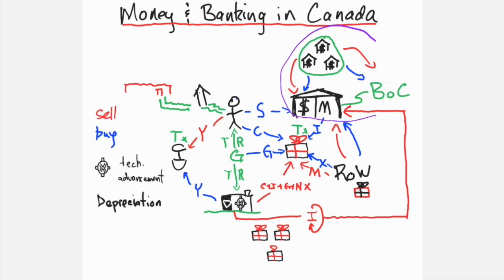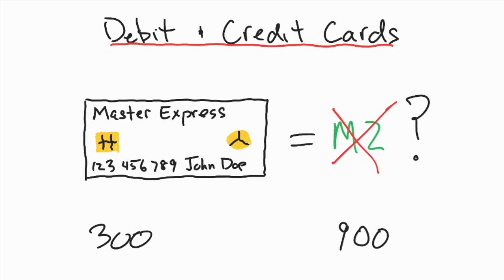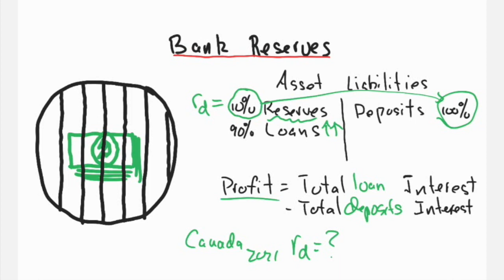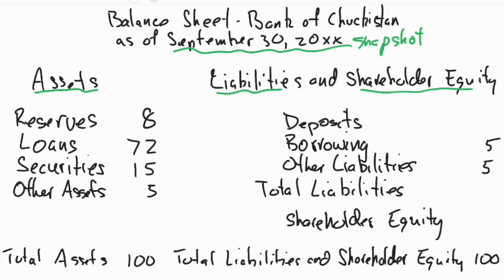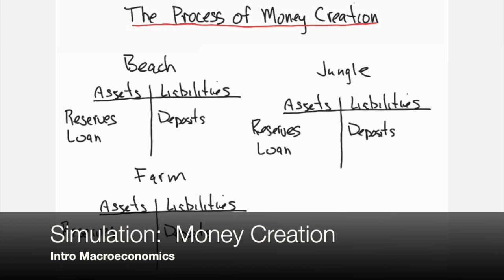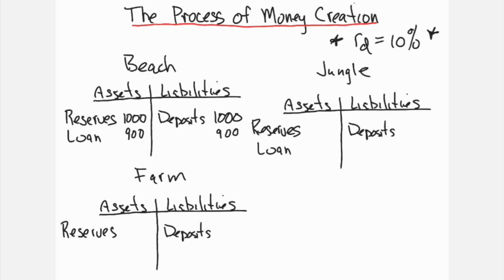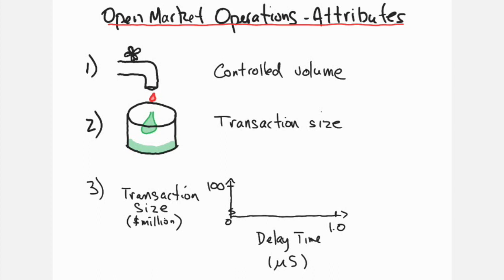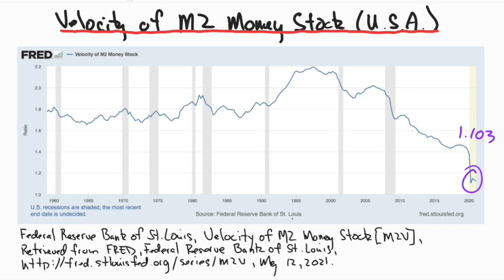10. Money, Banks, and the Bank of Canada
Chapter 10: Hubbard, Macroeconomics, 3rd Canadian Edition.
Menu
00:00  Introduction:  Money and Banking in Canada
03:20  Vocabulary
04:19  What is Money?
05:27  Why do We Need Money?
06:22  What Serves as Money?
07:23  How Much Money is There?
08:27  Debit and Credit Cards
09:46  Bank Reserves
11:00  Simulation:  Bank Balance Sheet
13:08  Simulation:  The Process of Money Creation
16:34  The Simple Deposit Multiplier
17:55  Simulation:  Developing the Simple Money Multiplier
19:31  The Bank of Canada (BoC)
21:37  The Operating Band for the Overnight Interest Rate
25:25  Monetary Policy Implementation
28:42  The Quantity Theory of Money
30:33  Summary:  Money and Banking